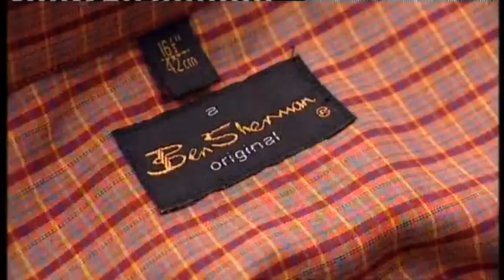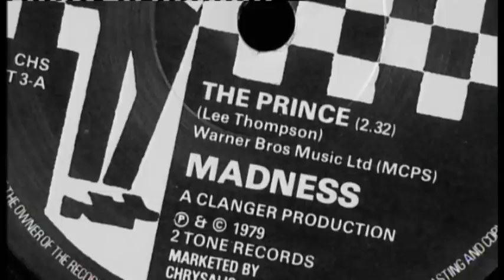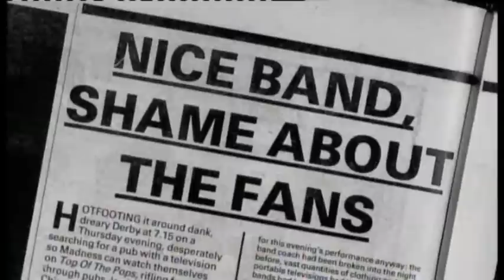Madness Young Guns Documentary Part 1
Part 2 of the Madness 'Young Guns' documentary, originally broadcast in 2000.